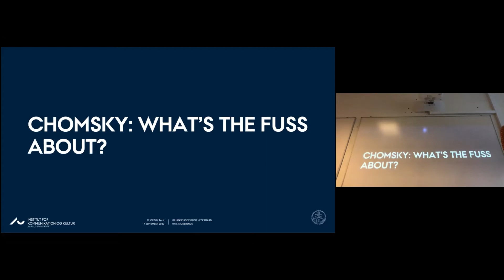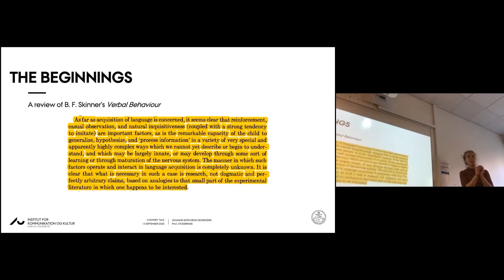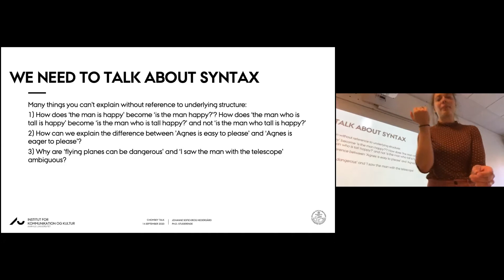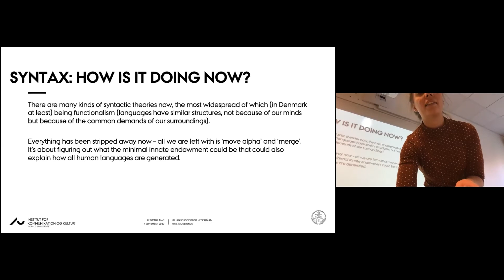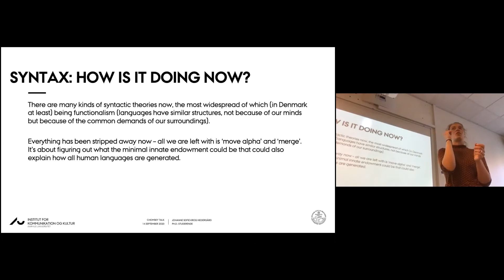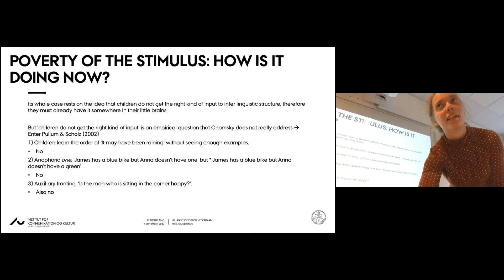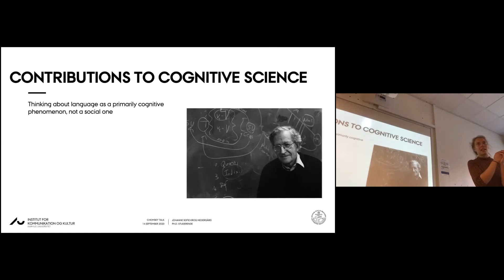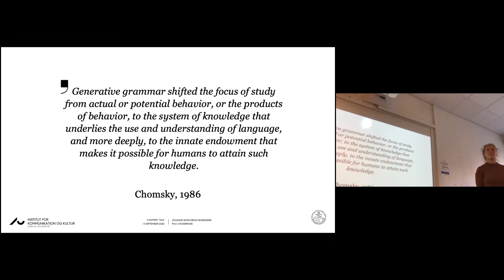Noam Chomsky and Generative Linguistics - Johanne Krog Nedergård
Despite being one of the founding fathers of cognitive science, Noam Chomsky gets a surprising amount of flak. Most famous – in cognitive science at least – for his claim that the human capacity for language is innate, you probably know him as the guy nobody believes anymore. This talk will be a whirlwind tour of what Chomsky actually says, how he invented modern linguistics, the battles won and the battles lost along the way, and why it is still relevant to understand what he was all about. Get ready for the greatest hits: Poverty of the Stimulus, Universal Grammar, Pirahã, Minimalism, and many more. Come for the controversy, stay for the beautiful syntactic trees

The talk was conducted at Cognitive Science in Aarhus University on the 13th of May, 2020.

Credits
Speaker: Johanne Krog Nedergård
Organisers: Peter Thestrup Waade, Esben Kran, and Sebastian Scott Engen
Organised as part of the Gazzaniga's Gang initiative